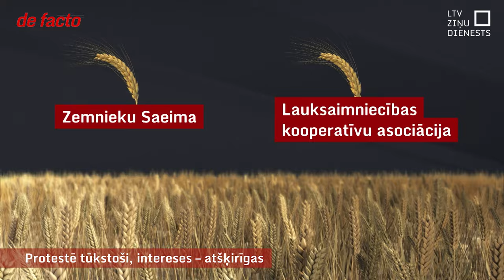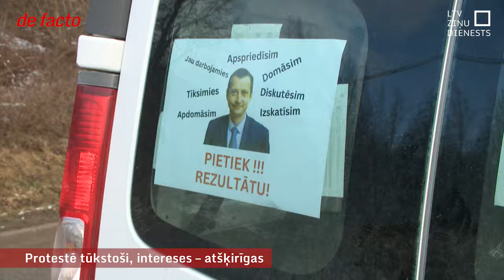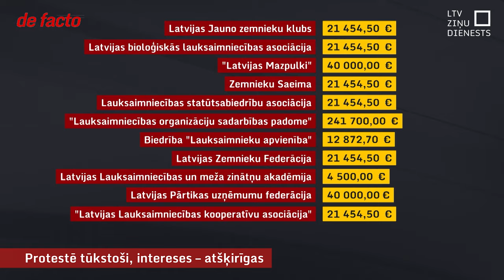Protestē tūkstoši, intereses – atšķirīgas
Nav lauksaimnieku – nav pārtikas – nav nākotnes! Starptautiskajam lauksaimnieku sauklim pievienojušās arī Latvijas organizācijas. Kamēr Zemnieku saeima sauca ielās lauksaimniekus ar traktoriem, citi izvēlējās mierīgāku taktiku. Arī intereses ir atšķirīgas – vieni liek uzsvaru uz Krievijas graudu importa aizliegumu un to, ka nevajag prasīt tik daudz atskaišu, citi -  mainīt nodokļu politiku lauksaimniecībā. Taču viens ir skaidrs, paralēli publiskajai cīņai par vārdā nosauktiem mērķiem, notiek arī aizkulišu cīņas starp organizācijām un ietekmi uz lauksaimniecības politiku.

Rudenī, līdz ar vadības maiņu, Zemkopības ministrijā ieviests publisks reģistrs, kurā ikviens var apskatīties, kas un ar kādu mērķi nācis pie ministrijas vadības.